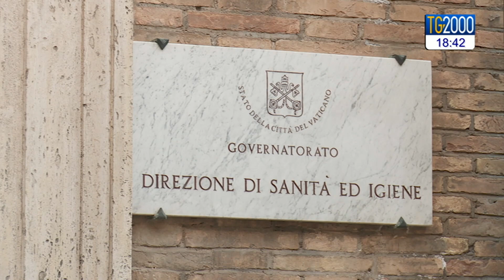Covid /La situazione in Vaticano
Come Città del Vaticano sta vivendo questi giorni di recrudescenza dei contagi. Colloqui con il direttore della sanità vaticana. Servizio di Paolo Fucili